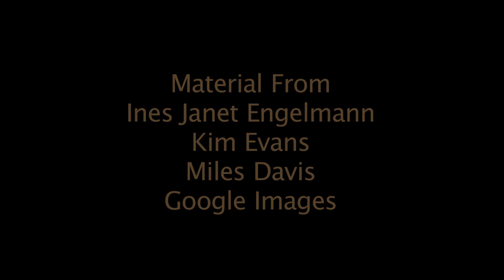Jackson and Lee